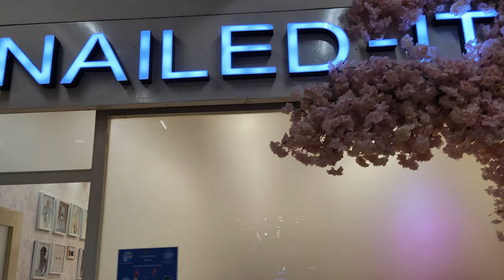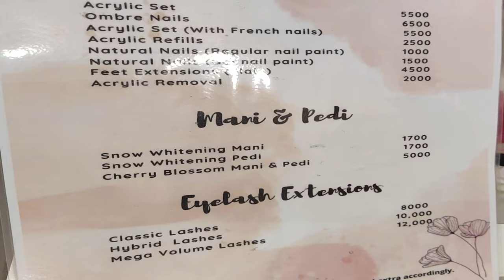Nail Art Shop in Karachi | NAILED-IT | Vlog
I found the best nailed art shop in Karachi. Name is NAILED-IT its located in Ocean mall Karachi. They are expert in nails and all kind of arts available there. In the end of video there complete package is available.